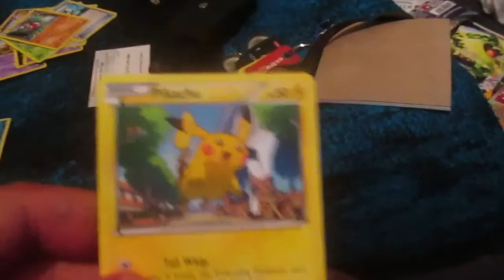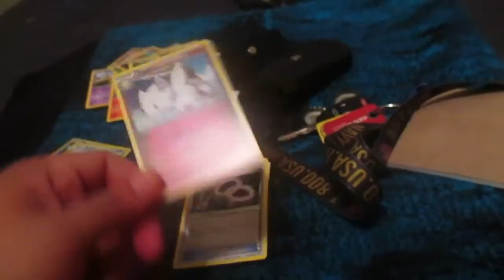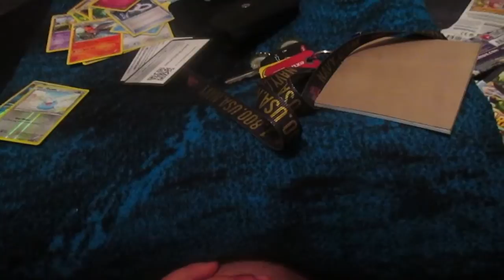Pokemon cards Unboxing # 94